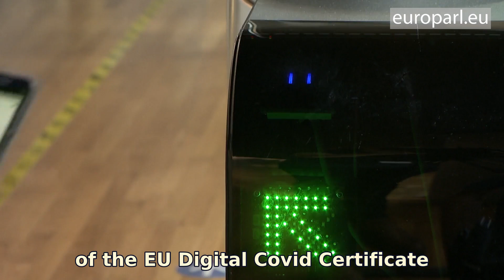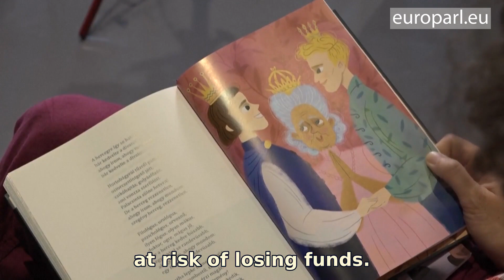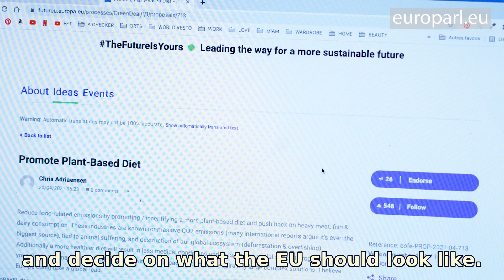Looking back: the first half of 2021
The first half of 2021 saw the European Parliament working to end the pandemic and set the EU on the road to recovery. A greener and fairer EU, open and constructive relations with the rest of the world and protecting Europeans against Covid-19 were on the agenda. Let’s look back at what Parliament has achieved since the beginning of 2021.